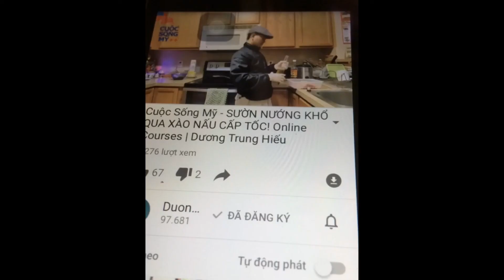The car BMW new